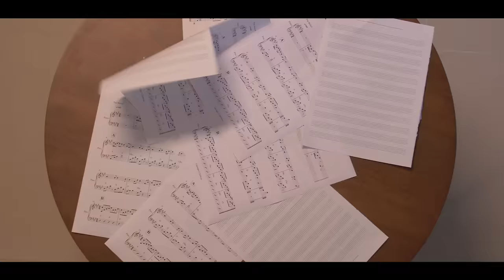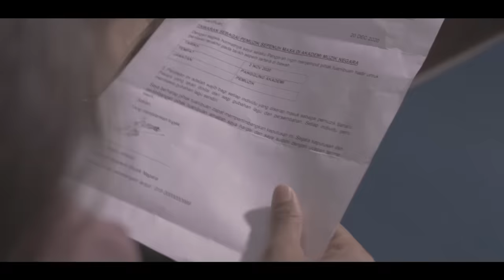Syafiq Farhain - Kau Bidadari (Official Music Video)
Lagu terbaru dari Syafiq Farhain, 'Kau Bidadari' sebuah lagu ciptaan Asfan Shah kini muncul dengan video muzik rasminya yang tersendiri.

Kau Bidadari
Artis: Syafiq Farhain
Lirik: Asfan Shha, Fedtri Yahya
Original Publisher: Rusa Marketing Sdn Bhd
Arranger: Rafikoncept, Asfan Shah, Afiez Azam
Vocal Guide: Harry Khalifah
Keyboards - Afiez Azam

Kau Bidadari (Chorus)
Maxis CRT : Dail *131*686858# and press CALL
Digi Caller Tunes : Dail *233*2970064# and press CALL
Celcom CMT :Dail *323*769117# and press CALL
Umobile Ringback Tone: SMS 10407682 to 28383

Kau Bidadari (Verse)
Maxis CRT : Dail *131*686857# and press CALL
Digi Caller Tunes : Dail *233*2970063# and press CALL
Celcom CMT :Dail *323*769116# and press CALL
Umobile Ringback Tone: SMS 10407681 to 28383

Lirik 'Kau Bidadari'

Dengarkan sayang
Lagu ini untukmu
Selalu terlintas
Rasa rindu padamu

Menunggu awan bawa rasaku
Gelap malam menjawabmu
Bintang temani
Mimpi hatiku

Sesungguhnya aku mencintai mu
Di jantung terbingkai indah namamu
Sampai hujungnya akan ku tunggu
Takkan lekang oleh waktu

Aku tak sanggup hidup tanpamu
Tertutupnya langit terus menunggu
Usah kau bimbang jangan kau ragu
Kau bidadari syurgaku

Dengarkan sayang
Lagu ini untukmu
Selalu terlintas
Rasa rindu padamu

Gelap malam menjawabmu
Bintang temani
Mimpi hatiku

Kau bidadari syurgaku

Kau bidadari syurgaku

Kau bidadari syurgaku

Dengarkan sayang lagu ini untukmu

MVM Production
For show booking and promotion : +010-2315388 / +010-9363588